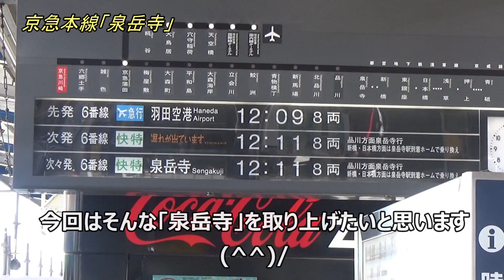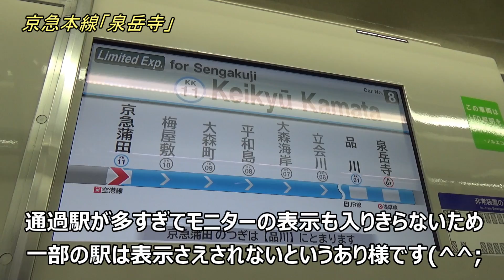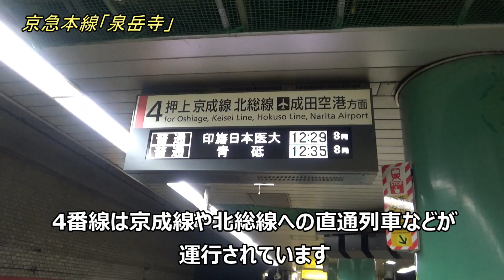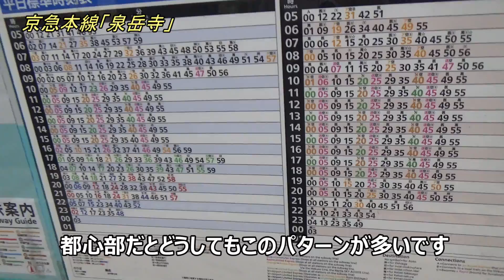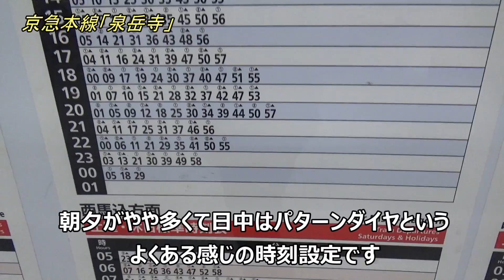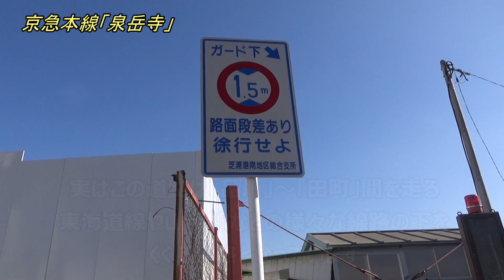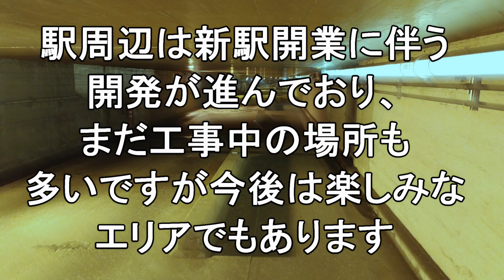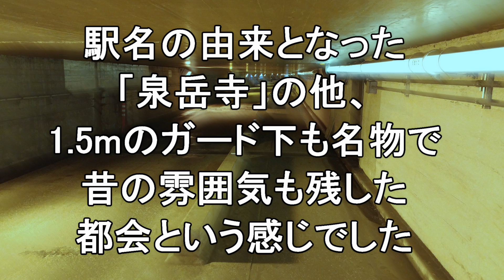【行先探訪116】よくある行先「泉岳寺」ってどんなところなのかレポートします！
行先探訪シリーズ第116弾、今回は京急本線の「泉岳寺」です。
上り方面の快特の行先としてよく設定されている「泉岳寺」ですが、知名度はやや低く行先も「品川方面泉岳寺」と表示されるほどです。
そんな謎の終着駅「泉岳寺」に注目してご紹介していますので、ぜひ最後までお楽しみください(^^)/

このシリーズで今まで取り上げた行先は、

各動画はこちらからご覧いただけます。

地域別

今後もリクエストの多い行先を取り上げていきますので、ぜひチャンネル登録お願い致しますm(__)m 動画内で使われているGoogleマップの画像の権利はすべてGoogleに帰属します（地図データ ©2023 Google）